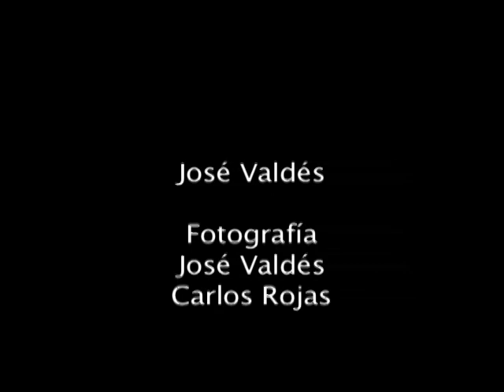Jose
Video de Jose Valdes con el apoyo de PNUNA (agencia del medio ambiente de ONU)